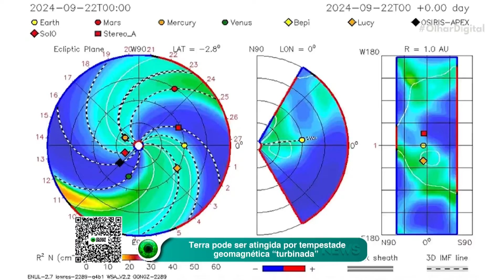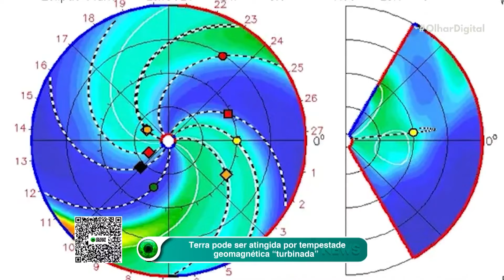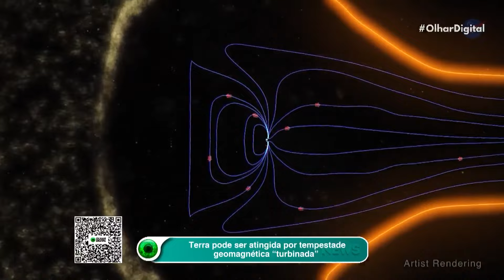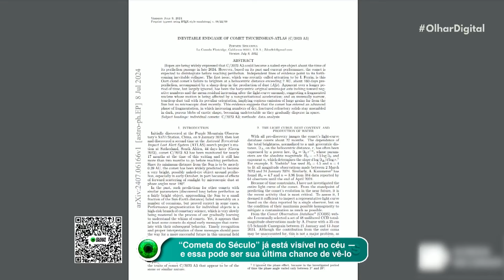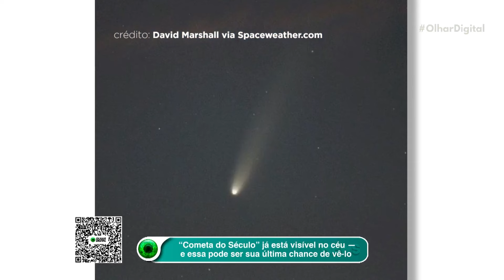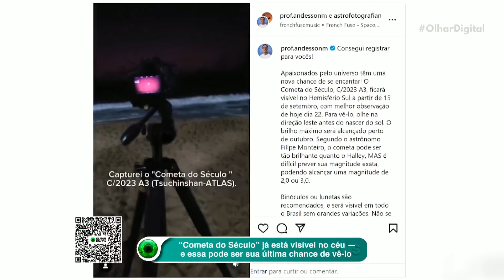Terra pode ser atingida por tempestade geomagnética “turbinada”